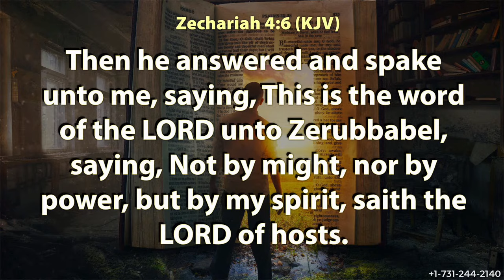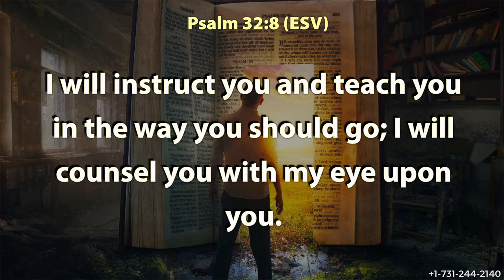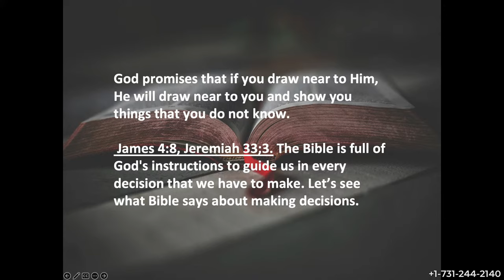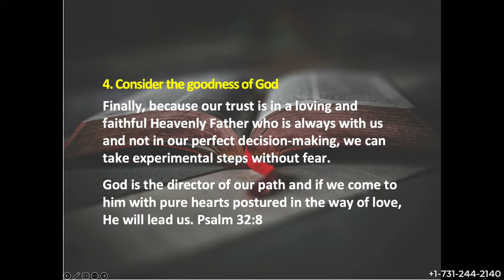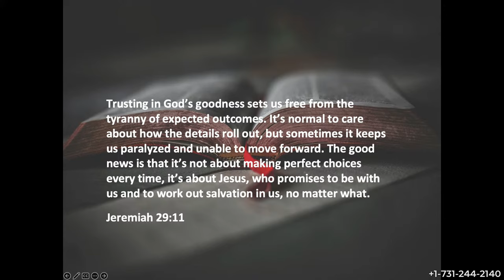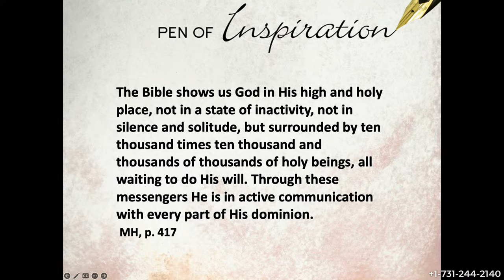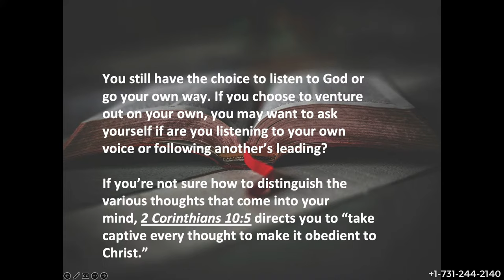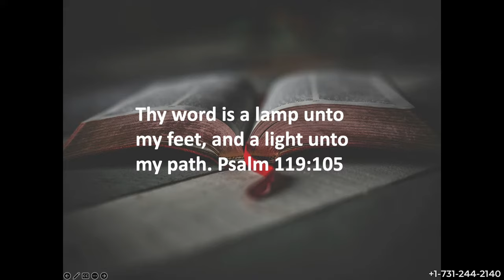How To KNOW God Is LEADING | Dr. Thomas Jackson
I will instruct thee and teach thee in the way which thou shalt go: I will guide thee with mine eye.